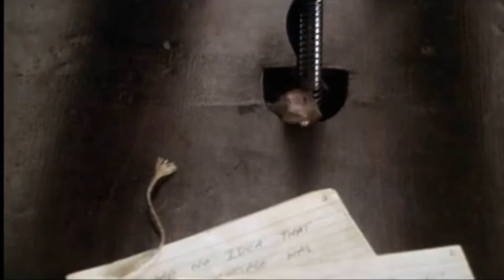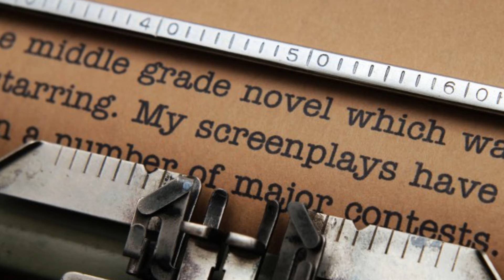Analyses de films : La souris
Beaucoup de films cultes qui ont fait l'enfance de ceux qui sont né dans les années 80 et 90 ont eu le droit à leurs vidéos sur Youtube mais il y en a tellement qui nous ont marqué que l'on oublie souvent et c'est le cas du film La souris, film ayant marché mais moins mis en avant que Jurassic Park par exemple.

Dans cette vidéo, je vous explique pourquoi ce film fait partie de mes classiques préférés des années 90 et pourquoi il continue de plaire aux grands et aux petits.

Musique utilisé :

Kevin Mac Leod - Flupping a duke